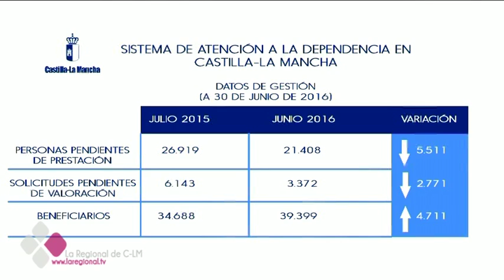5.511 USUARIOS MENOS PENDIENTES DE PRESTACIÓN DE DEPENDENCIA EN LA REGIÓN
Castilla-La Mancha registra al cierre del mes de junio 5.511 personas menos pendientes de prestación y un aumento de beneficiarios de 4.711.